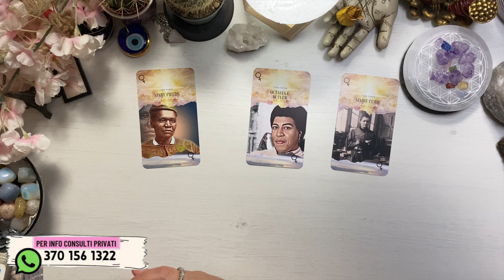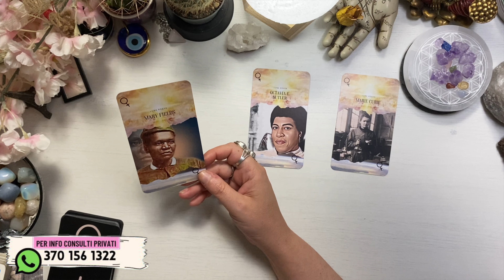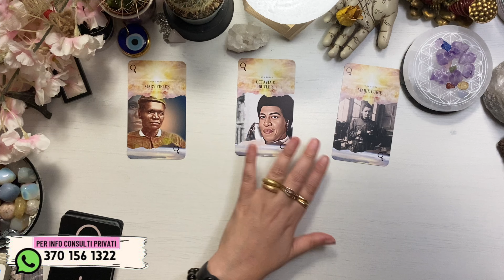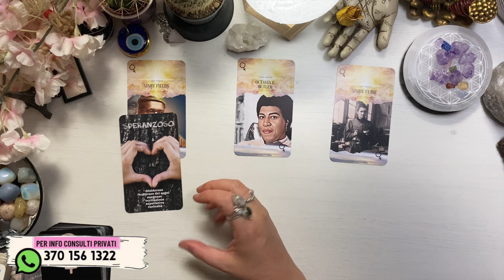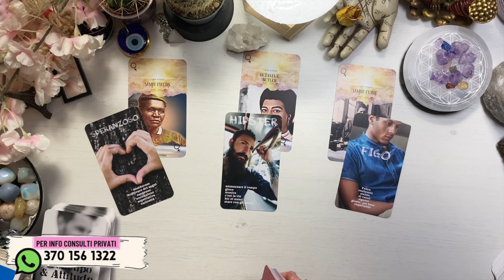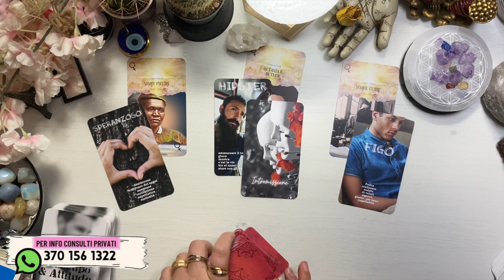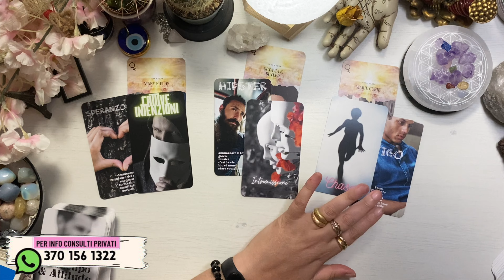PREPARATI! Qualcuno non pensa con la sua testa è deluso ed amareggiato • Lettura quasi personale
⚪️  LEGGI QUI ⚪️

timestamps • contatti • avvisi
00:00:00 intro

handle: @lunarossaocean

Toro = Scorpione
Gemelli = Sagittario
Cancro = Capricorno
Leone = Acquario
Vergine = Pesci
Bilancia = Ariete
Scorpione = Toro
Sagittario = Gemelli
Capricorno = Cancro
Acquario = Leone
Pesci = Vergine